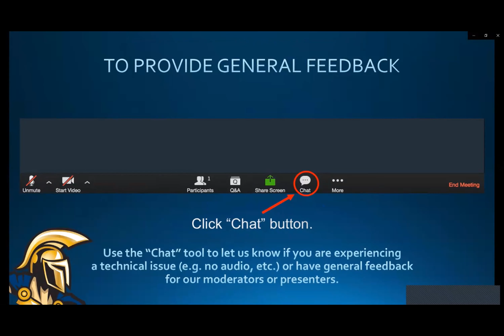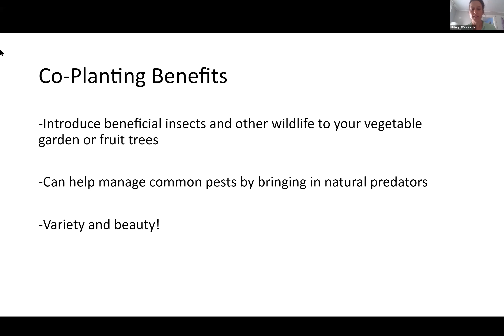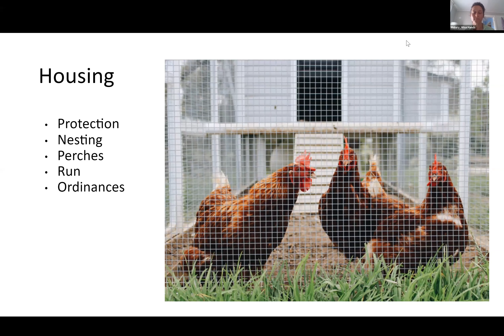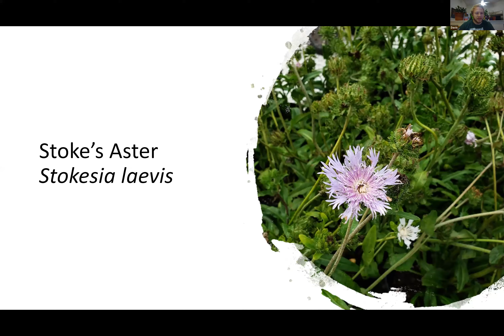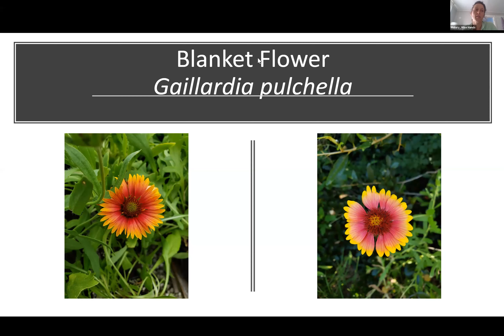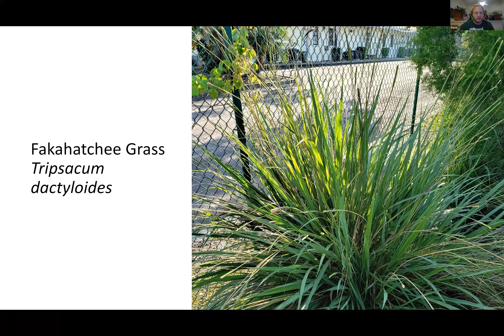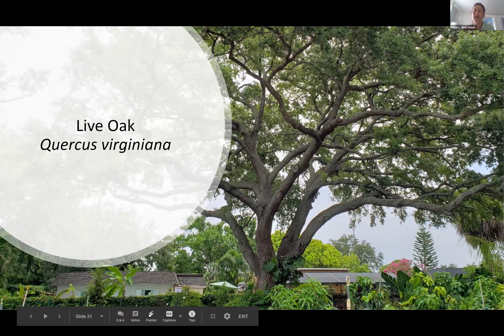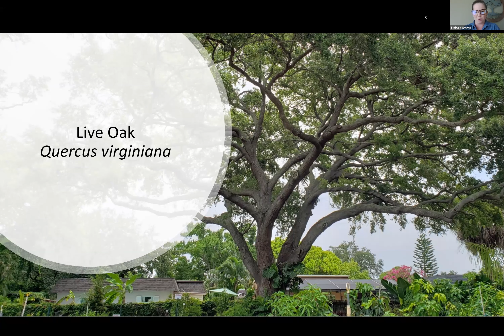St. Petersburg College Live Webinar: Home Gardening With Native Plants!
Davis and special guest Mallory Foster of Wisehands LLC give you tips on home gardening with native plants and how to raise chickens, as well as a great Q & A session with studens of St. Petersburg College!

(Pinellas and Hillsborough delivery only)